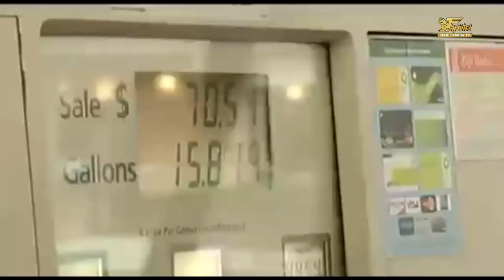ایران و جهان در هفته ای که گذشت یکشنبه ۲۵ مهر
در این برنامه همراه با فریبا شیرازی و با حضور میهمان برنامه آقای علی اصغر رمضان پور نگاهی خواهیم داشت به مهمترین رویدادهای خبری در هفته گذشته. با ما همراه باشید و دوستان خود را نیز در جریان اخبار قرار دهید.